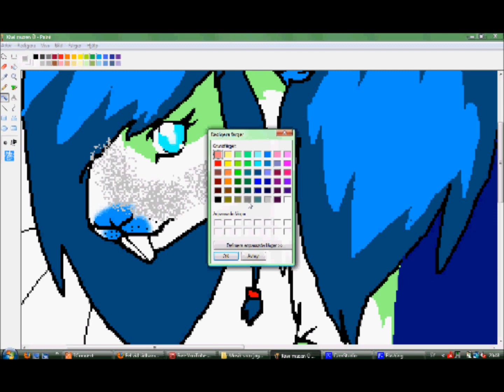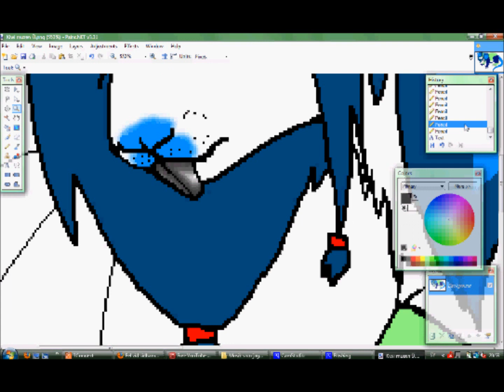How my friend r pixel picturez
It isnt So hard to do! try self i knew